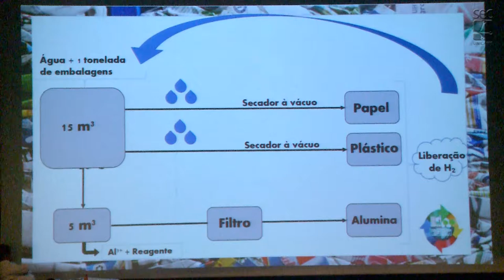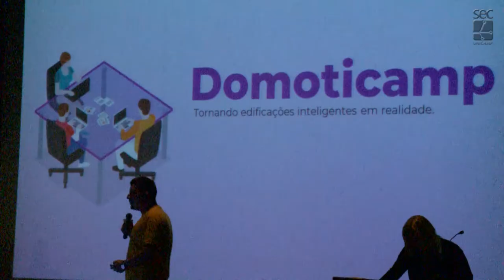RG - FINAL Desafio Unicamp 2019